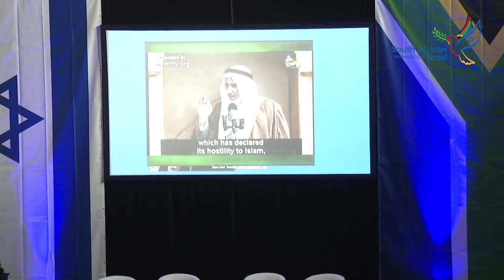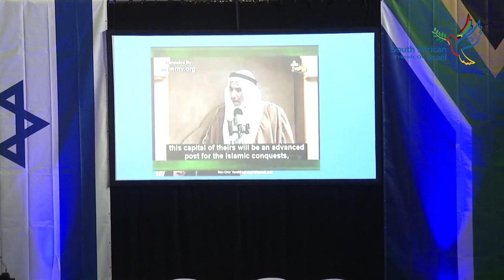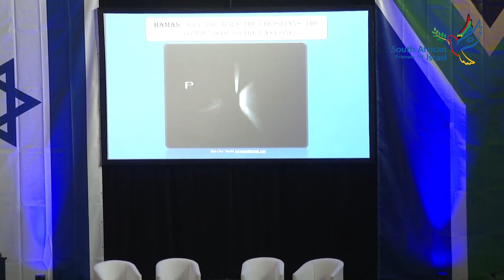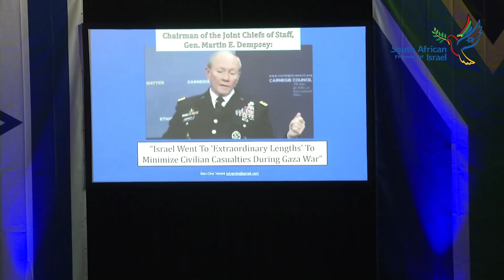Ben Dror Yemini - SAFI Annual Conference 2018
Ben Dror Yemini, Author of 'Industry of Lies', speaks at the South African Friends of Israel (SAFI) Annual Conference - 10 June 2018, Johannesburg, South Africa.